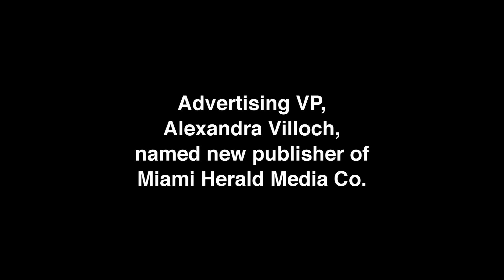Alexandra Villoch named publisher of the Miami Herald and el Nuevo Herald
Mark Zieman, McClatchy's VP of operations announces Alexandra Villoch as the new president of the Miami Herald Media Company and publisher of the Miami Herald and el Nuevo Herald.

Video by Emily Michot, April 7, 2014